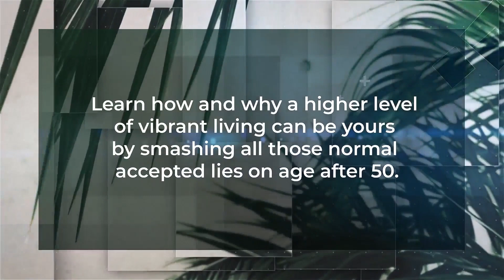Design to Thrive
Opti-Life Promotional Video